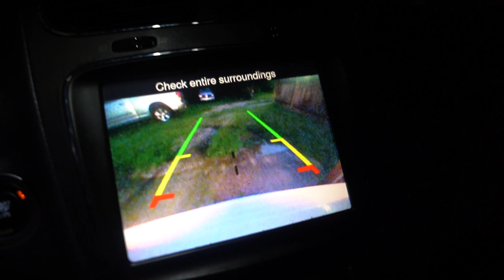Transforming Myself: DRINKING ONLY WATER FOR 30 DAYS !